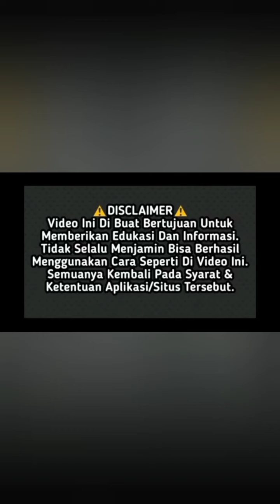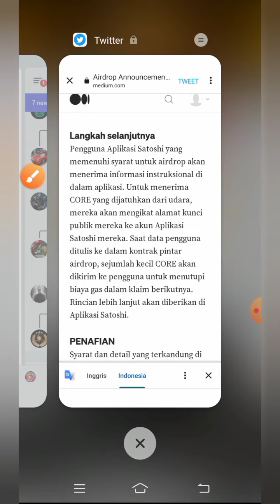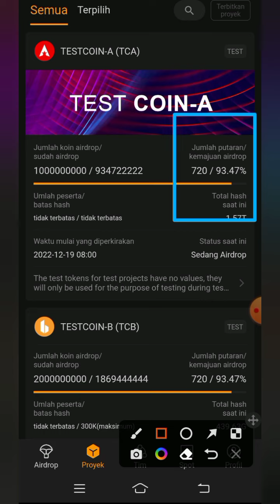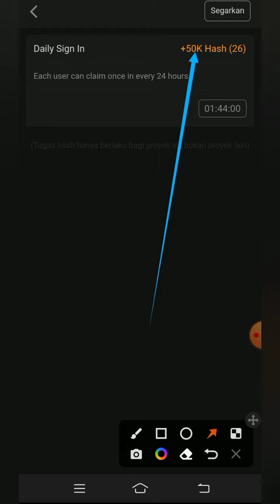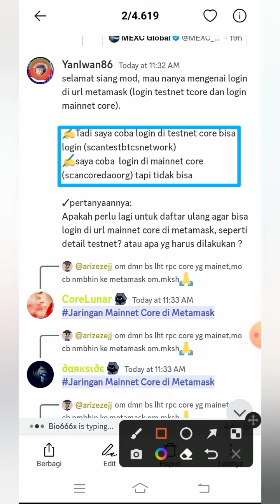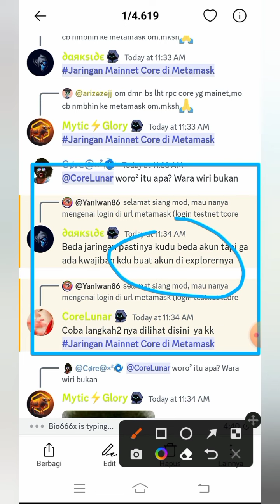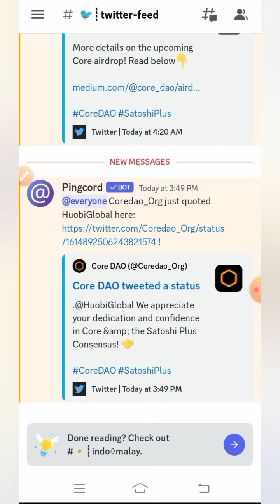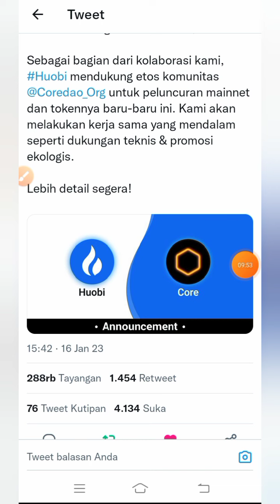INFO TERUPDATE CORE MINING ‼️ Apa aja hal penting setelah mainnet | listing core terupdate@YanIwan86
INFO TERUPDATE CORE MINING ‼️ Apa aja hal penting setelah mainnet | listing core @YanIwan86

NB:
🎉GIVE AWAY
 100 trx, syarat 300 like dlm 24 jam

resikonya.

@Deef Channel
aplikasi penghasiluang
aplikasi penghasilcuan
aplikasi penghasiluang2022